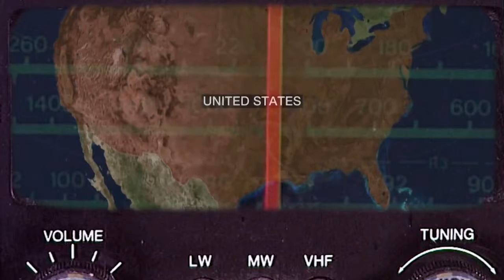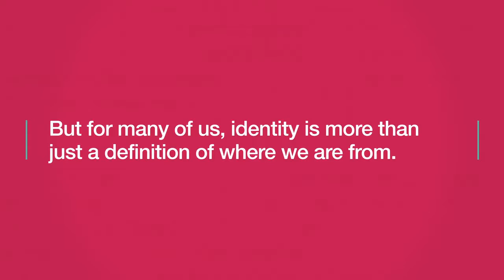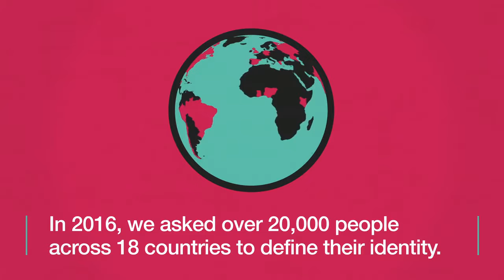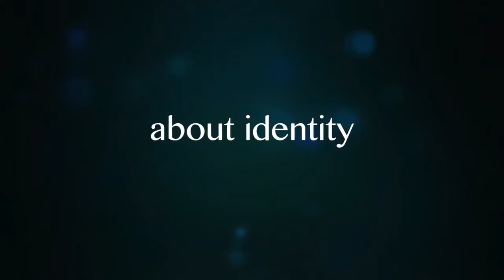Ziddi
Identity Season Highlights.

Watch the Bollywood Romantic Action Drama Movie 'Ziddi' (1997) directed by Guddu Dhanoa & produced by N.R. Pachisia. The movie stars Sunny Deol, .

Hum Tumse Na Kuch Keh Paye Ziddi Song HD Singer : Hariharan & Chitra Singh Movie : Ziddi (1997) Music : Dilip Sen & Sameer Sen Lyrics : Sameer Director .

Watch the superhit blockbuster Bollywood romantic action Hindi drama movie 'Ziddi' (1997) directed by Guddu Dhanoa & produced by N.R. Pachisia. The movie .